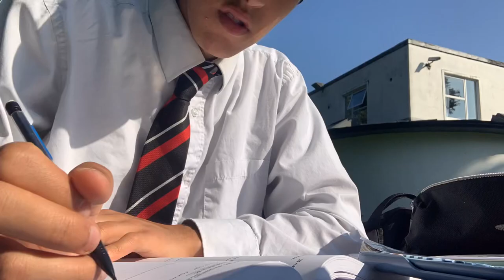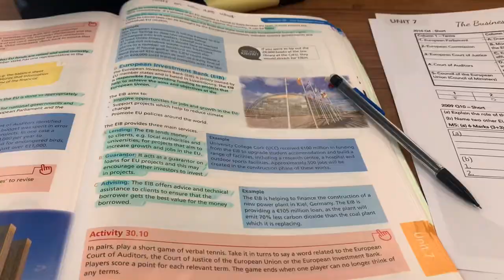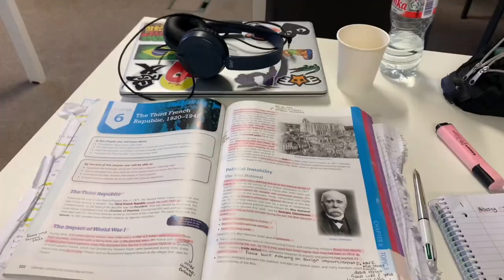my experience at an Irish boarding school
olá everyone! welcome back to another video :))

in this video i take you along my journey at a boarding school in ireland 🇮🇪
i spent the last 2 years of my life at this school, so in this video you will see a day in the life, a peek at my graduation, and some fun memories!

I DO NOT TAKE CREDIT FOR ANY MUSIC USED IN THIS VIDEO